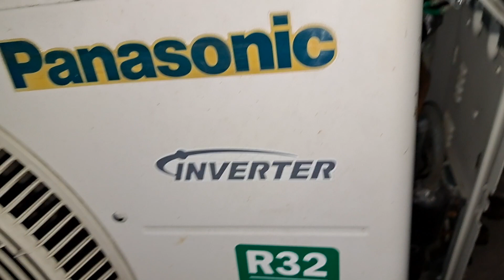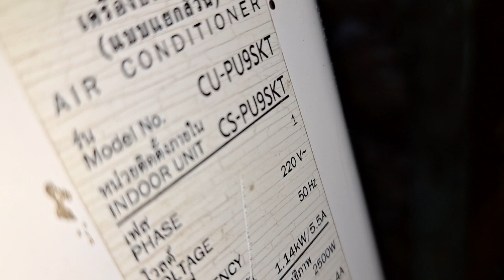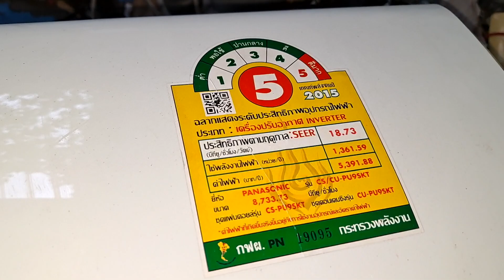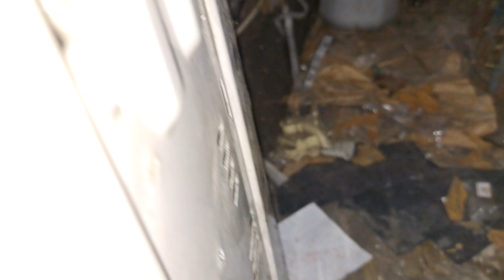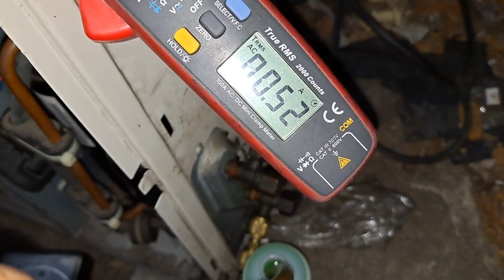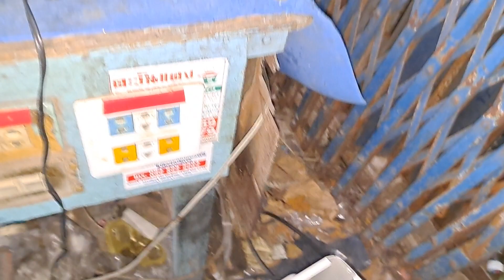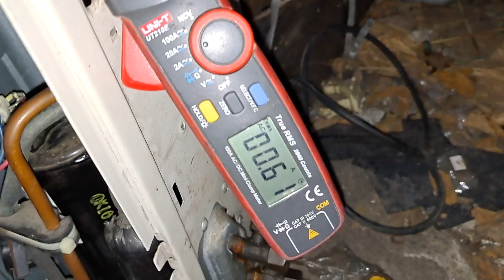ช่างแมวตรวจเช็คซ่อมแอร์บ้านPANASONIC INVERTER รุ่นCS-PU9SKTอาการคอยล์ร้อนทำงาน5นาทีตัดดับโค๊ชF93 EP2